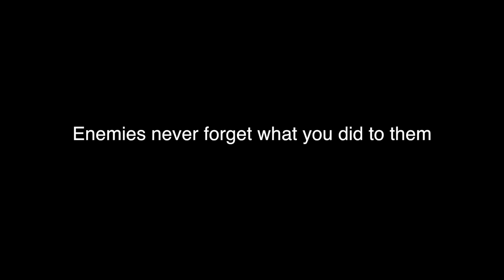Spy vs Spy vs Spy Short Film.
Short filmed a Sunnyside High School.